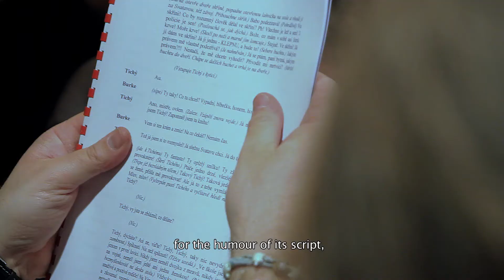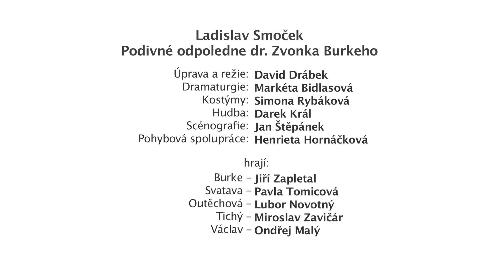Smočkův dr. Burke I. | Smocek's Dr. Burke I.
Surrealistická crazy-komedie, ze které zůstane rozum stát - a pak si sedne. Tedy pokud budou volné přístavky. Kdo viděl legendární inscenaci Činoherního klubu s Boleslavem Polívkou, Ninou Divíškovou a spol., ten jistě ocení naši odvahu... Ale úderka Zapletal-Tomicová-Novotný-Zavičár-Malý je snad zárukou, že kůži neprodáme bez poťouchlého boje! Jak pravil španělský náfuka Dalí: „Rozdíl mezi mnou a surrealisty je ten, že já jsem surrealista."

Dr. Burke je takový Don Quijote dneška a kolega Tichý jeho oddaný Sancho Panza. Dr. Burke je lidumil-amatér, ovšem bezmála i masový vrah. A troglodytní Svatava se touží provdati za chodského nápadníka Václava Václava, což je ukázkový Vidlák Vidlák. Její matka, vdova Outěchová, si každé ráno uklohní dva šedavé culíčky a upeče kontejner buchet. Když se důchodce Burke dozví o labutí písni svého podnájmu, propukne nevýslovná řež!

Ale nebojte se, celé je to dojemně zbabrané a trapné, Smočkova šťavnatá čeština cáká všude kolem, radují se všichni - ano, i sýkorka Máňa, špekolizka! Vítejte v hradeckém Burketheatru!!!

Uvádíme první z cyklu reportáží věnovaných činohře Klicperova divadla v Hradci Králové. Jsme přítomni první čtené zkoušce, na které se herci seznamují s textem.

Úprava a režie: David Drábek.
Dramaturgie: Markéta Bidlasová.
Hudba: Darek Král.
Kostýmy: Simona Rybáková.
Scéna: Jan Štěpánek.
Pohybová spolupráce: Henrieta Hornáčková.
Hrají: Jiří Zapletal, Lubor Novotný, Pavla Tomicová, Miroslav Zavičár, Ondřej Malý.
Premiéra na hlavní scéně 27. dubna 2013

Zdroj: Klicperovo divadlo, Hradec Králové